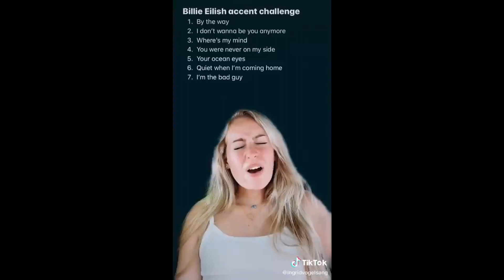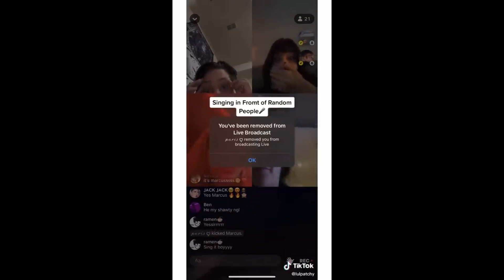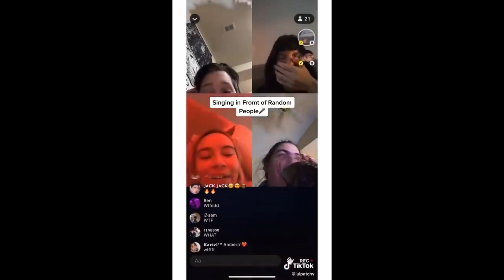Unbelievable Voices On TikTok! Singing Compilation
This Channel is about TikTok videos like funny TikToks and TikTok tutorials, and most funny tiktok compilations.